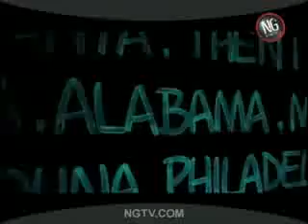DJ KHALED, AKON & TI We Takin' Over.flv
DJ KHALED, AKON & TI We Takin' Ove NAVIN hammer